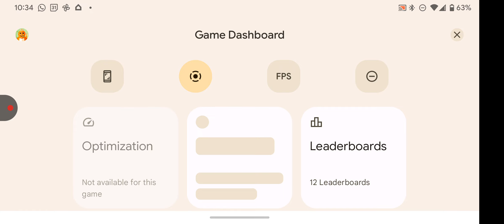Let's get Spidey to level 80